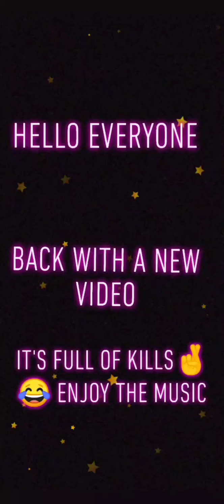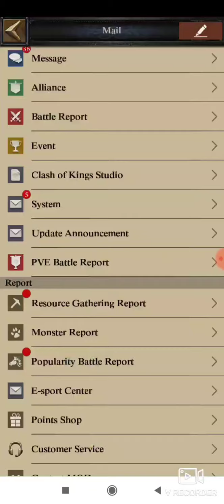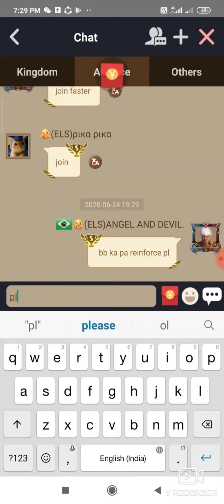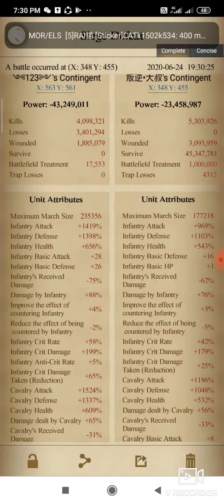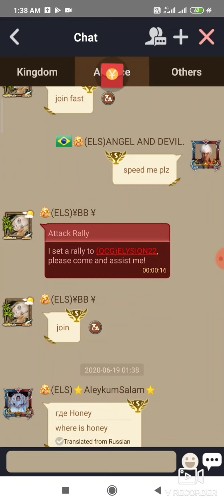Clash of kings